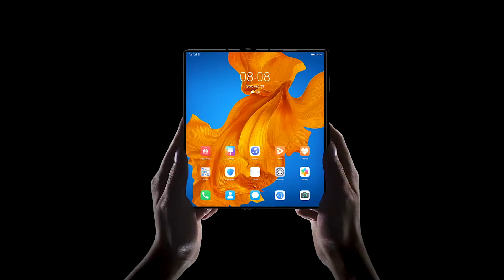Highlight] Huawei Consumer Business Product and Strategy Virtual Launch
Missed our virtual launch?
Here are the key highlights from Richard Yu, CEO of Huawei Consumer Business Group.